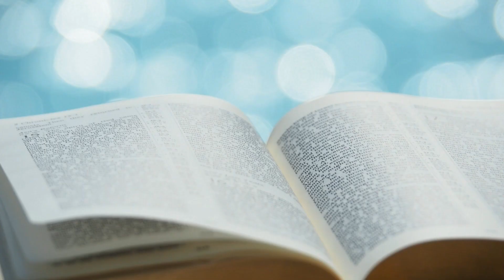夏主教金句INBOX：5月11日星期二 【你信主耶穌吧！你和你一家就必得救】（宗16：31）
夏主教金句INBOX：5月11日星期二 // 各位兄弟姊妹，今天的聖經金句是：「你信主耶穌吧！你和你一家就必得救。」（宗徒大事錄 16：31）讀經中提到保祿和息拉，他們來到斐理伯傳福音，卻遭遇被人用棍毆打，押在監裡。在獄中，保祿和息拉半夜時分，祈禱讚頌天主。突然地震大作，監獄的門都打開了！獄警以為囚犯一定逃走淨盡了，他就拔出劍來，想要自殺。如果被長官知道這事，他大概要受「誅九族」之罰，他寧願自殺去解決。但是，保祿和息拉跟囚犯們都沒有離開監獄，這樣獄警覺得很奇怪，他便俯伏在保祿和息拉面前，然後領他們出來，問他們說：「我當作什麼才可得救！」

於是，保祿以這句話回答他：「你信主耶穌吧！你和你一家就必得救。」結果，獄警真的相信了保祿的話，還帶他們去洗傷，領了他們去到他的家去。很有趣的，那天晚上他們做了很多事情：一家人領了洗、擺了筵席⋯⋯

事情這樣發生，因為獄警發現了一個奇蹟。這奇蹟不在於地震和監獄的門被打開。奇蹟在於囚犯們都沒有離開，他們全都留下來。原來，在地上被捆綁不是最重要的，最重要的是心靈得到自由，才是得救，才是在主內的喜樂！這一份奇蹟才是吸引人的，讓人覺得驚嘆，讓人有興趣認識這份信仰，去敞開自己的心靈 ，接受主耶穌的救恩。

各位兄弟姊妹，之前我們也討論過，在家庭裡面傳福音，為我們是困難的。這因為家人不單只聽我們說什麼，還看到我們做什麼。如果我們信耶穌，全心全意相信祂，而不只在腦袋裡面相信，而在生活中也表示出我們相信主耶穌的話，那麼，我們的家庭也必定會轉變，時候一定會來到。

讓我們有這份信德，我們可以失望，但不可以絕望。因為耶穌的救恩，遠遠超過了我們的固執、偏見、封閉。好的，讓我們再一次重複今天聖經金句：「你信主耶穌吧！你和你一家就必得救。」（宗徒大事錄 16：31）//